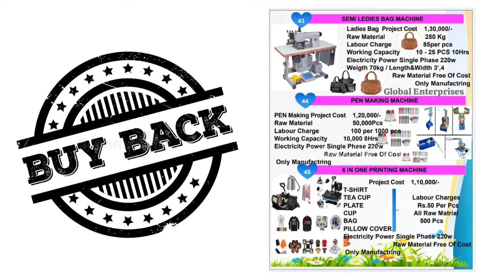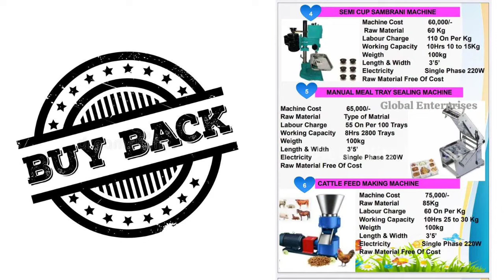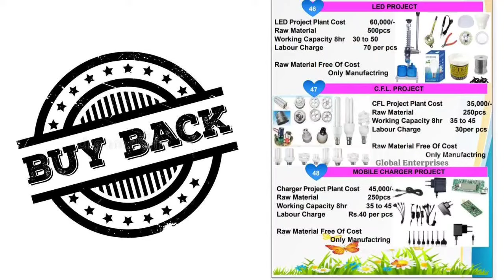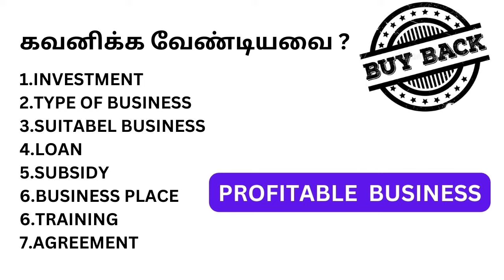BUY BACK BUSINESS IDEA | 50 கும் மேற்பட்ட தொழில்கள்குறைந்த முதலீடு முதல் பெரு முதலீடு வரை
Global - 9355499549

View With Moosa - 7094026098